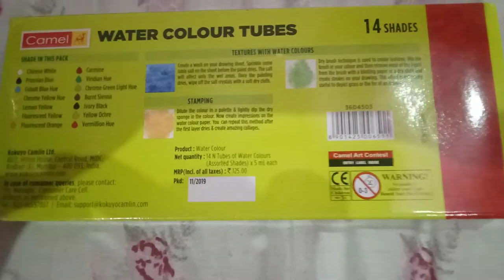Today I am doing unboxing of Camel Water colour tubes .🎨🎨#14 Shades#.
Description

Today I am doing unboxing of
Camel water colour tubes.

Please give your support to me .